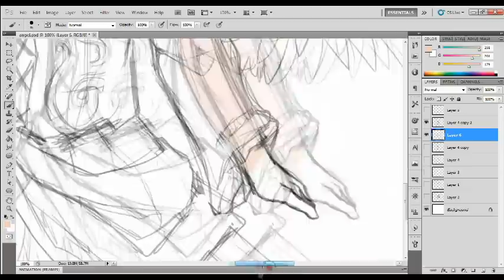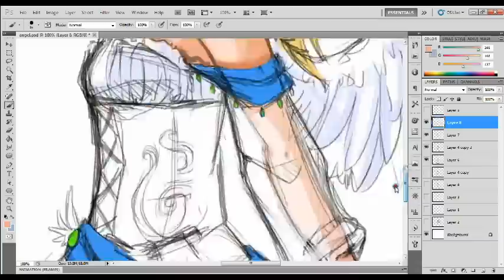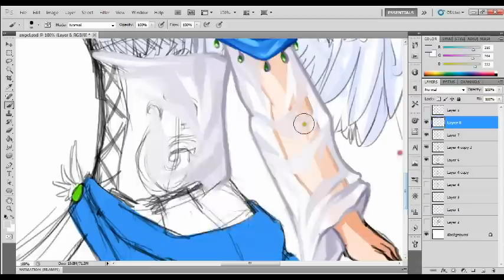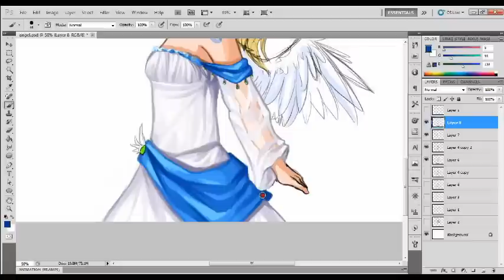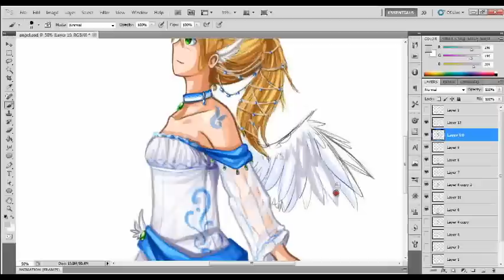Speedart - Angel in the rain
Went for a much softer tone in theme, having someone who enjoys the rain rather than really darken the background, i wanted to brighten it up and make it show just what she thinks of it. It's more of a blissful feeling.

Artwork is 100% my own please do not take or use without my permission.

Outro animated by Dahtahl [fantastic guy go have a look at his channel guys and give him some love!

Get your own Minecraft server!

Wacom Intuos 5 Tablet Med